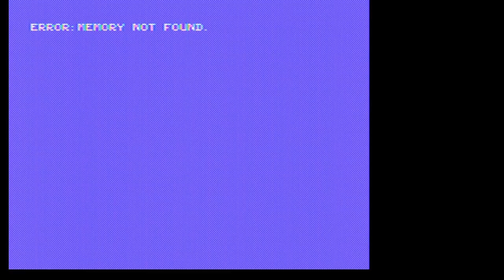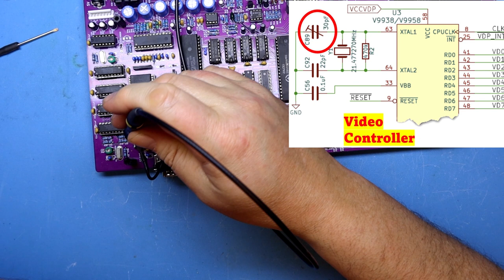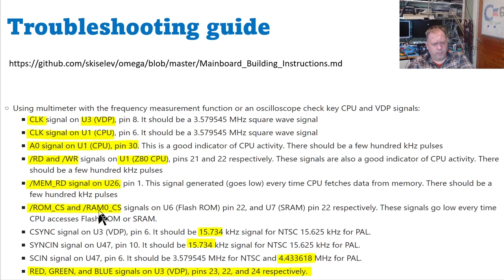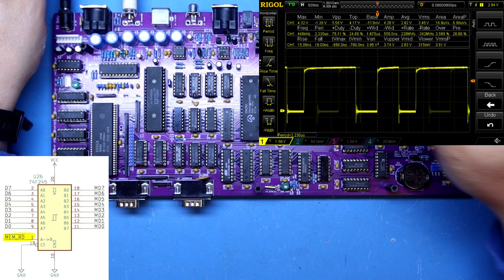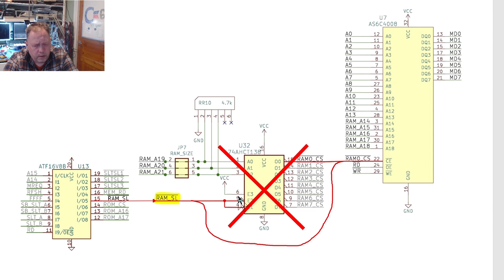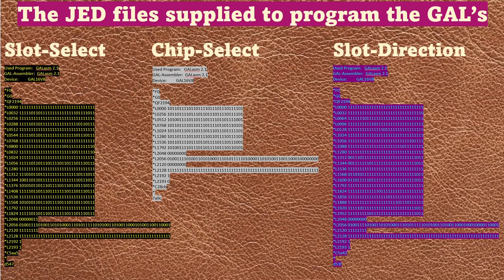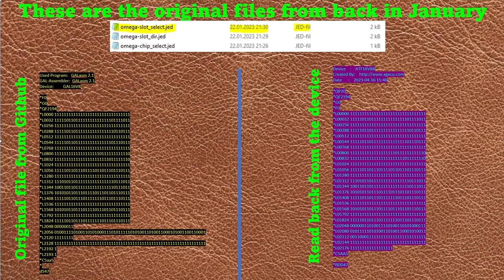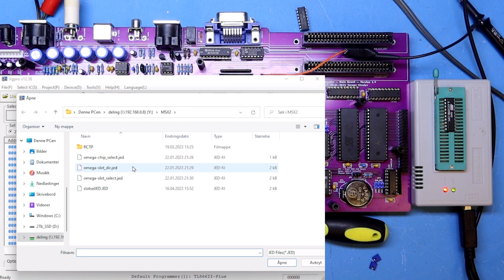Building a NEW 8-BIT MSX machine in 2023 – Finally some progress !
I have had this PCB laying around for quite some time, and I have been looking forward to do the actual build. This time we tie up a lot of loose ends, and also revisits some old bodges as we install the variable capacitors in the oscillators. We also try some China 82C55 chips, and we bring out the scope to measure out where the fault actually lies.This time I really can say that we are a bit closer to a working MSX2. The design of this is called the Omega MSX2, and is done by Sergey Kiselev. I have done some other projects by him. Among others the Micro 8088, The ISA disk and serial controller, the ISA super VGA, and the XT-CF-Lite. This was well before my YouTube days. In this first installment we did go through the BOM, the PCB, and starts populating the board. Hopefully we are able to give some more detailed insight into the electronics behind the MSX in the later episodes. As always, I try to give some advice along the way. Here are some more of the WEB resources that I have dived into along the way.